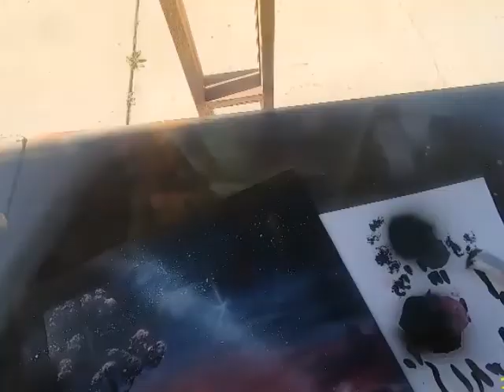African Sunset Spray Paint Art using 2x Rustoleum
Spray paint art painting of a pink African Sunset on the plains.